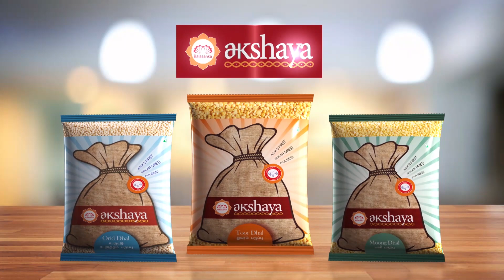Top Health Benefits of Dragon Fruit | Pitaya Fruit | Eating Dragon Fruit, Weight Loss Fruit